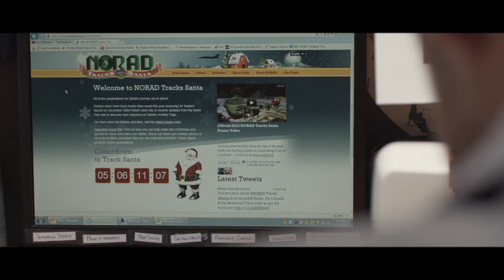Cruise Connections 2012 Christmas Video Contest. Watch & Win!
for our video contest!